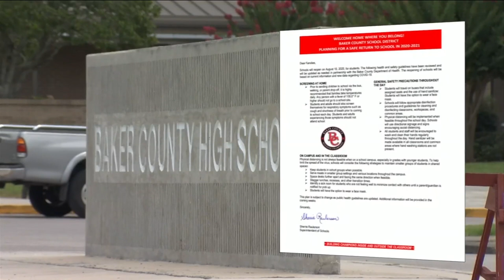As 1st day of school nears, Baker County’s new COVID-19 cases appear to be from community spread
VIDEO: It appears new coronavirus cases in Baker County are from community spread and not from long-term care facilities or jail and prison facilities.